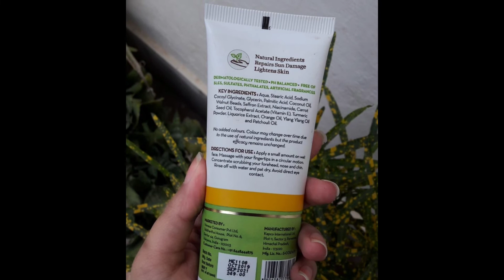Mamaearth ubtan face wash review |Tan removal face wash reviwe#shoets